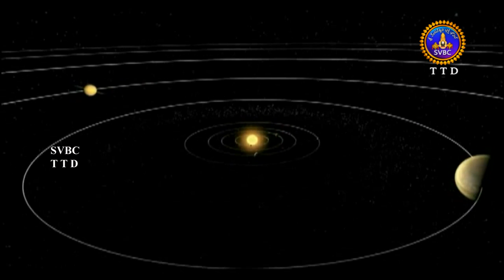ఏ నదికి ఎప్పుడెప్పుడు పుష్కరాలు వస్తాయో తెలుసా? ||SVBC TTD